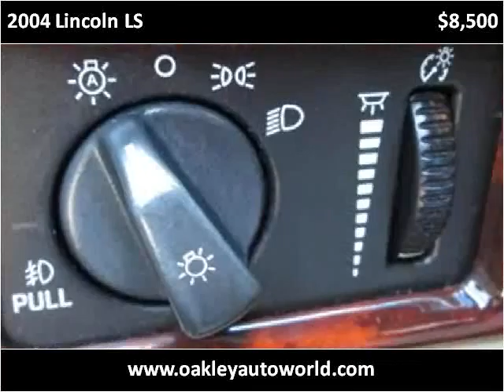2004 Lincoln LS Used Cars Branson MO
This 2004 Lincoln LS is available from Oakley Auto World.